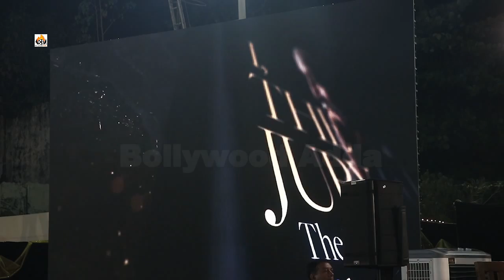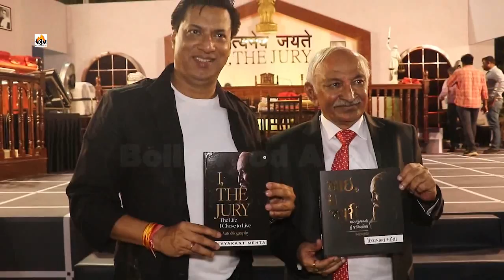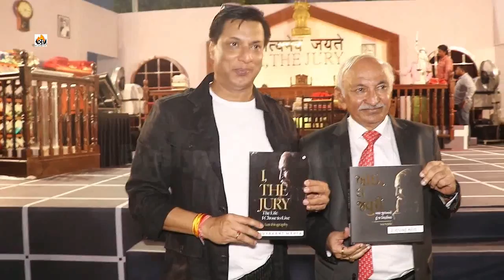Madhur Bhandarkar Book Luanch ''I THE JURY'' Autobiography Of Divyakant Mehta